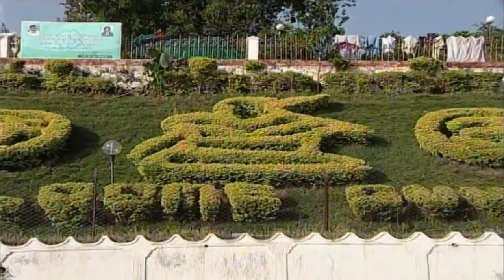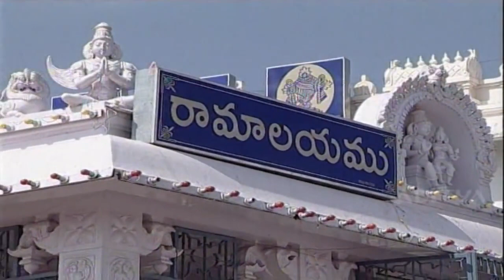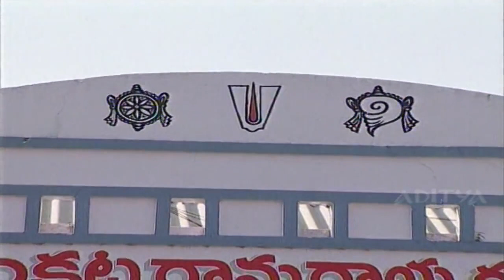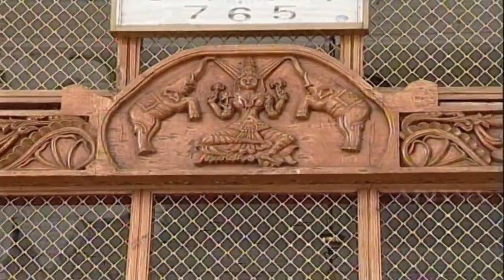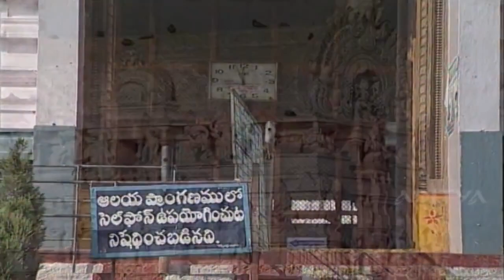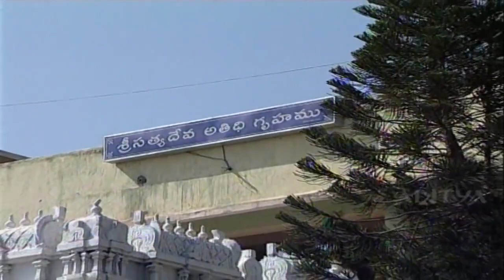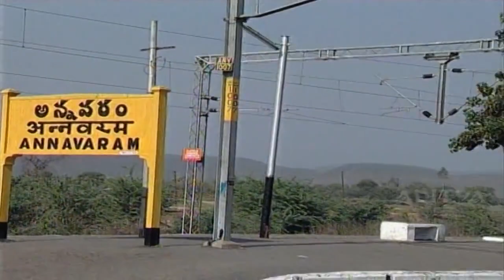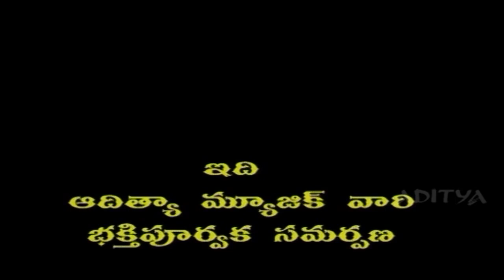Jestapournami Special - Sri Satyanarayana Swamy Special Darshan | Nitya Santoshini, Pardhasaradhi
Welcome to a divine journey with the powerful Telugu bhakti song "Jestapournami Special - Sri Satyanarayana Swamy Special Darshan." Brace yourself as Satyanarayana Swamy popular songs take you on a spiritual journey.

Aditya Bhakti is a collection of soulful Telugu Bhakti songs that are sure to elevate your spiritual experience. Experience the power of Bhakti with this captivating compilation of Telugu Bhakti songs and let the divine energy fill your heart and mind.

Music & Writer : D Chetti Babu
Singer's : Nitya Santoshini, Pardhasaradhi, Ramu & Ramya
Vocal : R.C.M Raju

Watch Podcast for more Sri Rama Navami Special Bhajans and Songs

Telugu bhakti songs, Bhakti songs, Telugu devotional songs, Devotional songs telugu, Bhakti song, Bhakti songs telugu, Bakthi songs, Telugu bakthi songs